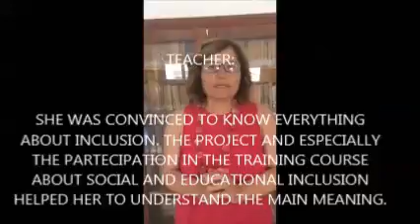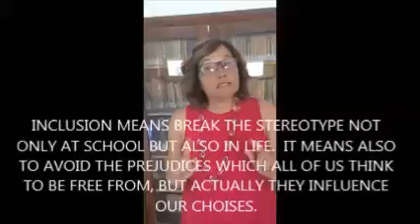Interview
We asked to students, parents and Teachers what is their opinion about social inclusion.